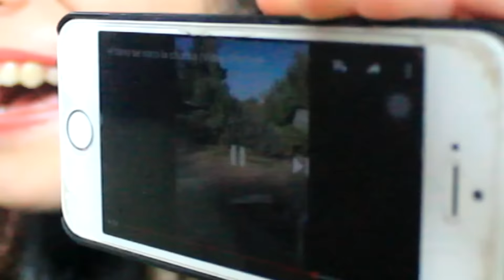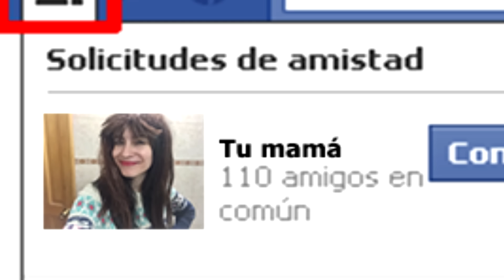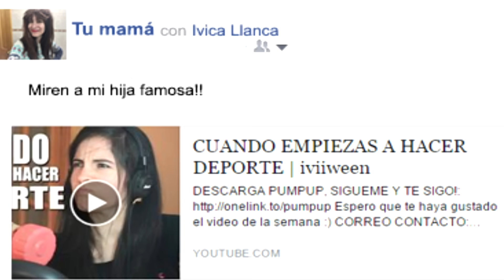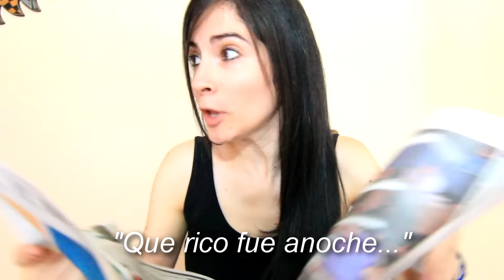MAMÁS VS LAS REDES SOCIALES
:(  IGUAL TE AMO MAMÁ (L) Esto es un especial para todas nuestras bellas mamis \o/

¿QUIERES POLERAS?

Cambio y fuera!